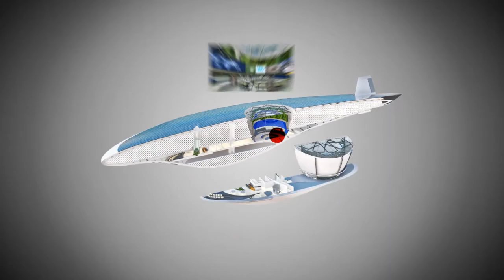Green Solar Airship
Le projet fou (pas tant que cela) du moment de Gérard Feldzer : un dirigeable solaire 160 m de long, 7500m2 de panneaux solaires, 90 passagers.